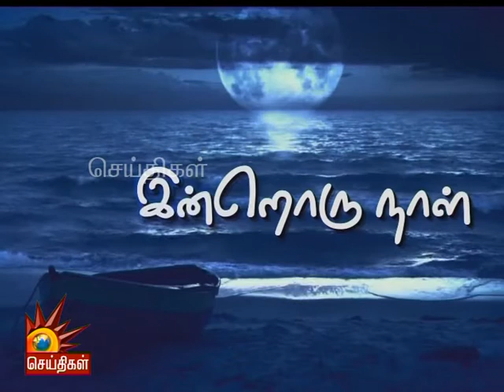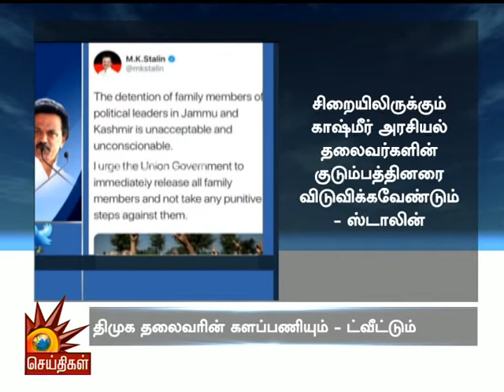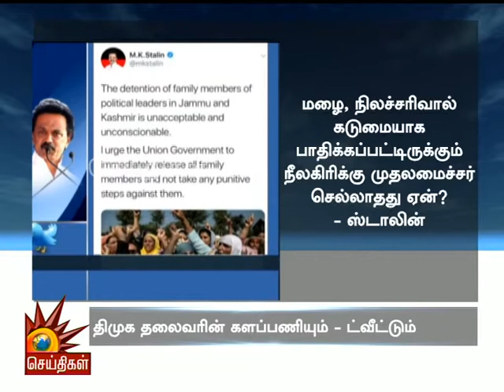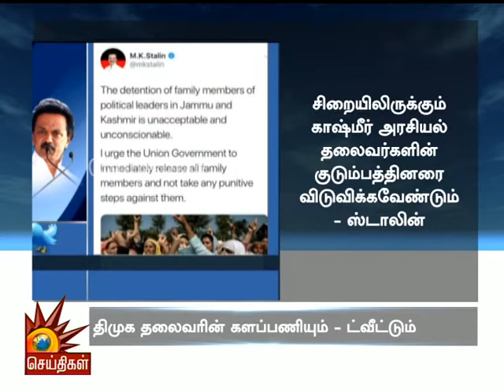செய்தித் தொகுப்பு - இன்றொரு நாள் | News Highlights | Tamil News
News Roundup of the Day -13/08/2019